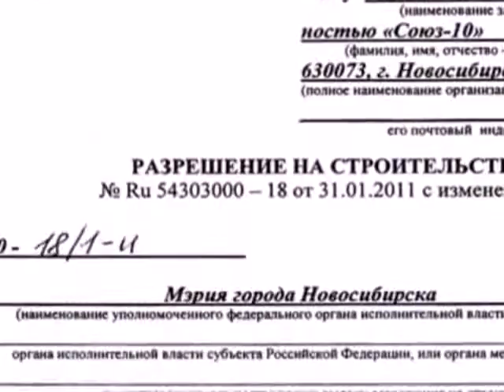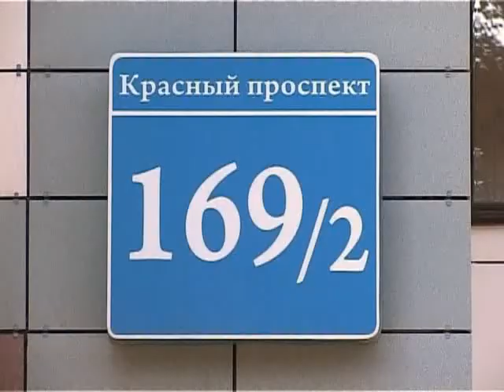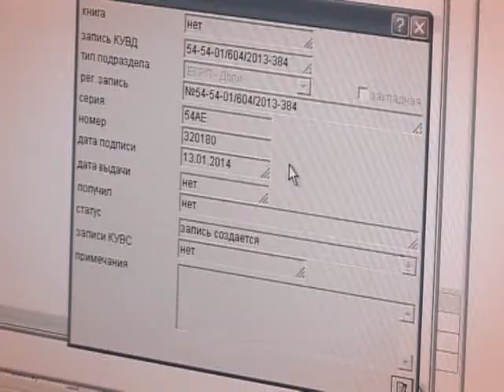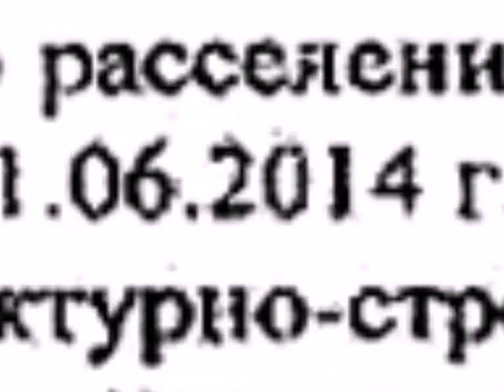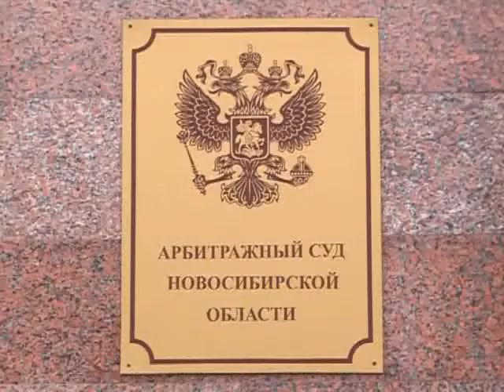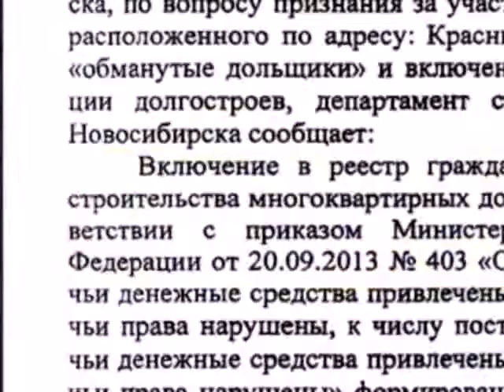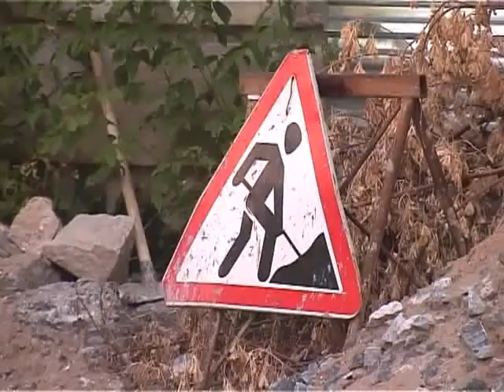ОБМАНУТЫЕ ДОЩИКИ ПЕРСТИЖНОЙ НОВОСТРОЙКИ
Новостройка на Красном проспекте 169/2 была сдана в эксплуатацию в канун 2014-го года. Но инвесторы этого дома и до сих пор считают себя обманутыми дольщиками. Причина этого - недостроенная подземная парковка. Причем к застройщику ООО «Союз-10» претензий они не предъявляют. «Виновница торжества», на их взгляд, мэрия, которая еще в прошлом году взяла на себя обязательство расселить и снести находящуюся рядом ветхую двухэтажку, через которую и предполагалось обустроить въезд в паркинг. Но эти намерения и до сих пор остались только декларацией.